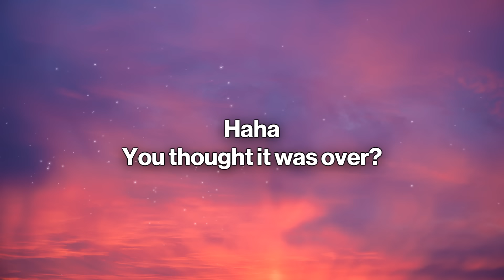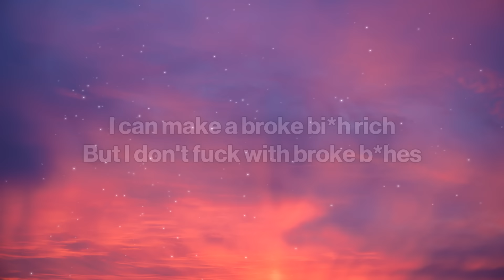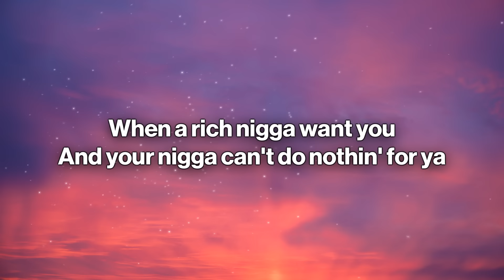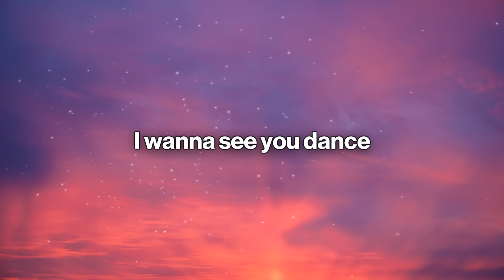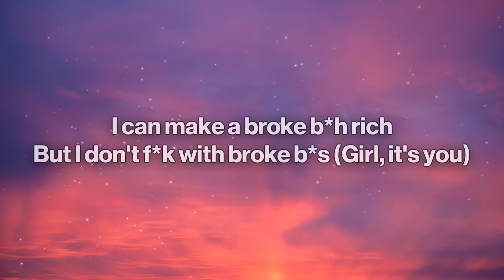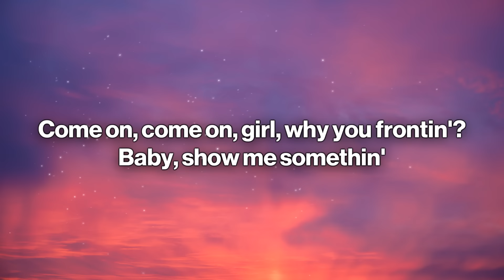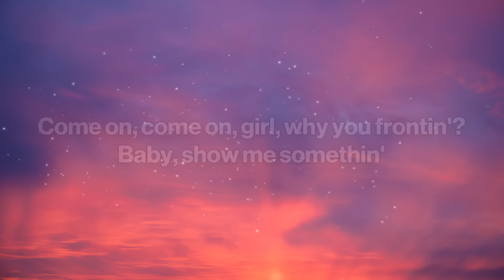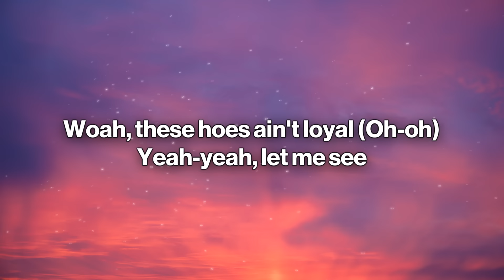Chris Brown - Loyal (Lyrics) ft. Lil Wayne, Tyga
🎤 Lyrics:   Chris Brown - Loyal ft. Lil Wayne, Tyga

[Intro: Lil Wayne, Chris Brown]

[Verse 1: Lil Wayne, Chris Brown]
But you was blowin' up her phone last night
But she ain't have her ringer nor her ring on last night, ooh
N*gga, that's that nerve
Why give a b*tch your heart when she'd rather have a purse?
Why give a b*tch an inch when she'd rather have nine?
You know how the game goes, she be mine by halftime
Birdman Junior in this b*tch, no flamingos
And I done did everythin' but trust these hoes (Let me see)
CB, f*ck with me

When a rich n*gga want you
And your n*gga can't do nothin' for ya
Oh, these hoes ain't loyal
Woah, these hoes ain't loyal

Took a broke n*gga b*tch
I can make a broke b*tch rich
But I don't f*ck with broke b*tches

Eyes closed, smokin' marijuana
Rollin' up that Bob Marley, I'm a rasta
She wanna do drugs (Drugs)
Smoke weed, get drunk (Wasted)
She wanna see a n*gga trap
She wanna f*ck all the rappers (Let me see)

(Uh-huh)
When a rich n*gga want you (Want you, baby)
And your n*gga can't do nothin' for ya (Nothin', no)
Oh, these hoes ain't loyal (No, they ain't)

If she a bad b*tch, let's get to it (Right away)
I know, girl, that you came in this b*tch with your man
Just got rich (Got rich)
Took a broke n*gga b*tch (Yeah)
But I don't f*ck with broke b*tches (Girl, it's you)

(Uh-huh)
When a rich n*gga want you (Yeah-yeah, want you, baby)
And your n*gga can't do nothin' for ya (No, nothin', no-woah)
Oh, these hoes ain't loyal (Oh-oh-oh-oh-no)

(Ha!) Rich young n*gga
Name got bigger and my change got bigger, so my chains got bigger
With the top down screamin' out, "Money ain't a thing" (Ha!)
Ha, me and CB in the Bay with her (Bay with her)
I sent her back home so you can lay with her
Okay, let's talk about this ice that I'm carryin'
All these karats like I'm a f*ckin' vegetarian
Shout-out Weezy F., keep a redbone wet
Rose Rolex, hoes on deck, she know I got a check
Do it too good when she ride that dick (Woo)
Man, I wouldn't trust that b*tch, no (Haha)
[Bridge: Chris Brown]
Come on, come on, girl, why you frontin'?
Baby, show me somethin'
You done spent your bread on her
And it's all for nothin' (Yeah-yeah-yeah-yeah, let me see)

(Uh-huh)
When a rich n*gga want you (Want you, baby, yeah, woo)
And your n*gga can't do nothin' for ya (Can't do nothin' for you)
Oh, these hoes ain't loyal (Oh, no)
Yeah-yeah, let me see (Woo)
(Uh-huh)
When a rich n*gga want you (Want you, baby, yeah)
And your n*gga can't do nothin' for ya (Oh-woah-oh)
Oh, these hoes ain't loyal (They be playin' games, yeah)
Woah, these hoes ain't loyal (Oh-oh)

[Outro: Chris Brown]
Yeah, let me see
Yeah-ah, let me see